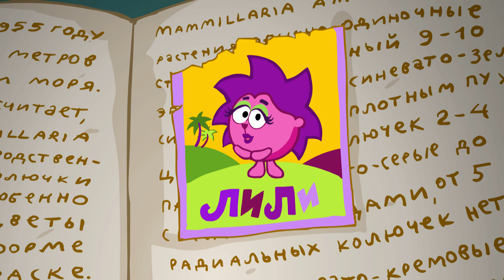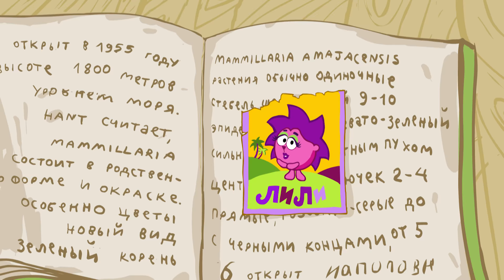Lily - KikoRiki | Cartoon for Kids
On one of their regular fishing trips, Chiko and Krash show immense courage and real bravery to rescue a lady that appears to be in trouble.